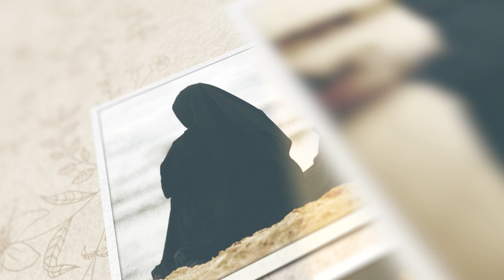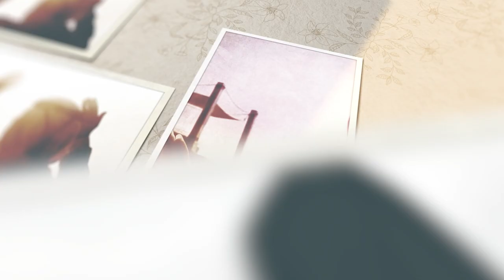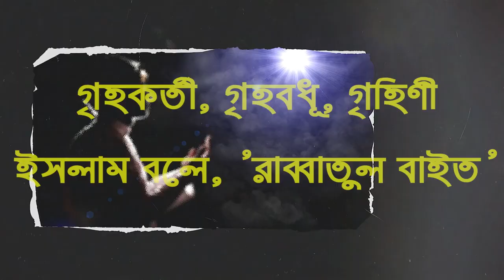মুসলিমরা ভুলভাবে নারীদেরকে যেভাবে ক্ষতি করছে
"নারীকে পশ্চিমারা বলে, House-wife! (হাউস ওয়াইফ)
আর বাংলায় বলা হয়, গৃহিনী।‌ কিন্তু ইসলাম বলে, 'রাব্বাতুল বাইত’। অর্থ: ‘ঘরের রানী'।‌ ইসলাম নারীকে সর্বোচ্চ সম্মান দিয়েছে।"
 এই কথাটা সঠিক নয়। কেননা কোন হাদিসেই 'রাব্বাতুল বাইত' শব্দটি ব্যবহৃত হয়নি। আর এর অর্থ “ঘরের রাণী”-এটাও কোনও আরবি অভিধানে নেই। প্রকৃতপক্ষে ‘রাব্বাতুল বাইত’ (ربة البيت) শব্দটির আভিধানিক অর্থ: গৃহকর্তী, গৃহবধূ, গৃহিণী। [দেখুন: আরবী-বাংলা অভিধান-ড. ফজলুর রহমান] অর্থাৎ এটি ইংরেজি House-wife (হাউজ ওয়াইফ)-এর সমার্থবোধক।
অনেকেই ফেসবুকে এসব ভুলভাল ও আবেগময় কথাবার্তা প্রচার করে ইসলামের মহত্ব প্রকাশ করতে চায়। কিন্তু তা মোটই সঙ্গত নয়। বরং বাস্তবতা হল, ইসলাম নারীদেরকে যে সম্মান দিয়েছে পৃথিবীর কোনও ধর্ম বা সভ্যতা তা দিতে পারেনি।
সুতরাং আমাদের উচিৎ, এসব ভুল ব্যাখা প্রচার না করে এ বিষয়ে কুরআন ও হাদিস প্রচার করা। আল্লাহ তৌফিক দান করুন। আমিন।
- আব্দুল্লাহিল হাদী বিন আব্দুল জলীল